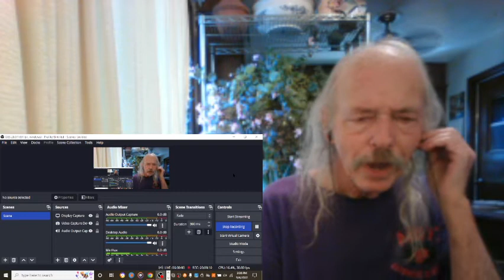John Fogerty The Old Man Down The Road REACTION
from the 1985 album  Centerfield